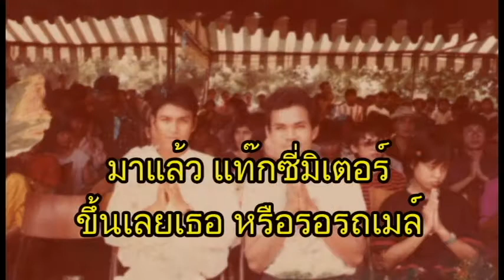เพลงแท๊กซี่คนซื่อ เสียงร้องมีเนื้อเพลง โย่ง พิจิตร ร้องแต่ง